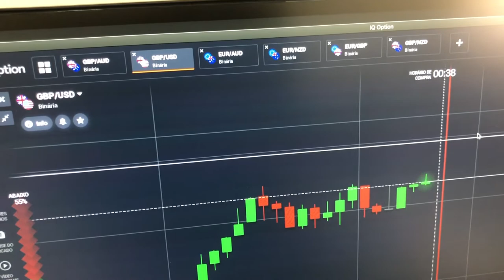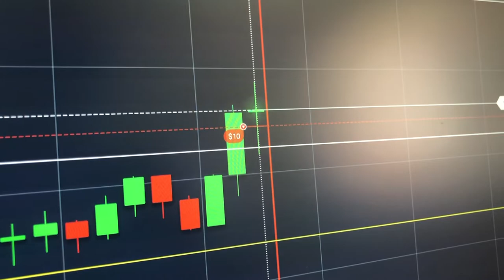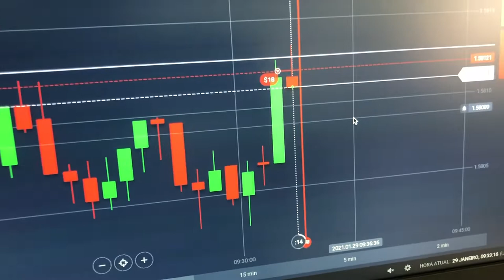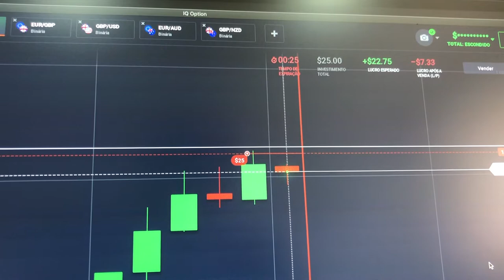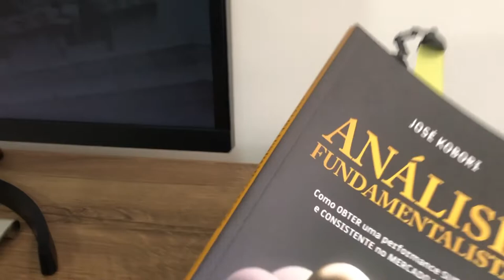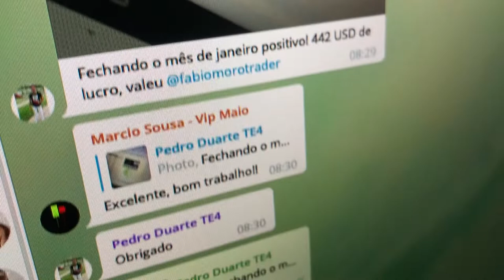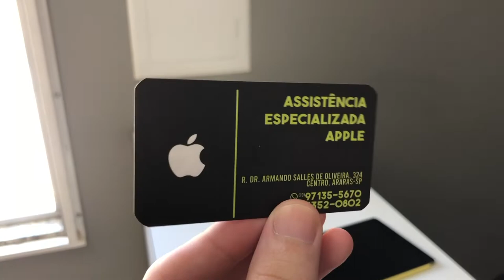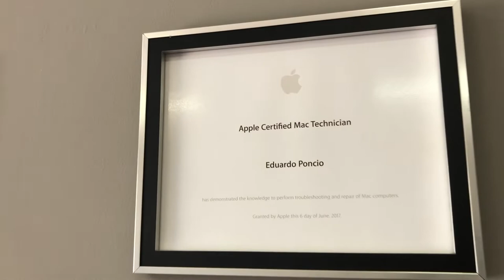MINHA ROTINA COMO TRADER E EMPRESÁRIO! Vlog #1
O que um trader faz no dia a dia? Opera o dia todo?
Vlog #1 - Minha rotina numa sexta-feira